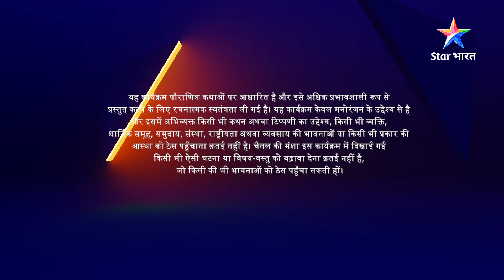Devon Ke Dev Mahadev | Kya Daksh Prajapati karenge Mahadev ka swaagat? | Part-124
►*About*
Jo satya hain, sanaatan hain...Yog, dhyaan, nritya, pralay aur vairagya ke devta hain...Jo sanhaarkarta hain... Jo grihasth hain, phir bhi vairaigi hain...Jo saumya hain aur bhayankar Rudra bhi... Jo Bholenath hain aur Mahakal bhi aur jo paapiyon ka vinaash karte hain, yeh unhin Bhagwan Shiv ki gaatha hai. Toh Dekhiye 'Devon Ke Dev...Mahadev' aur unke amrit vachnon ka laabh uthaaiye.